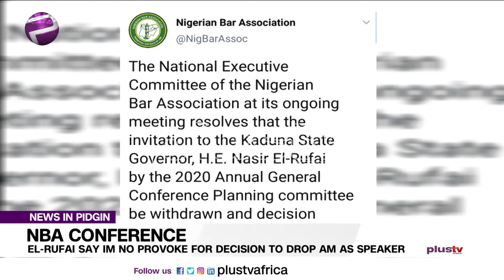Pidgin News | El-Rufai Say Im No Provoke For Decision To Drop Am As Speaker For NBA Conference